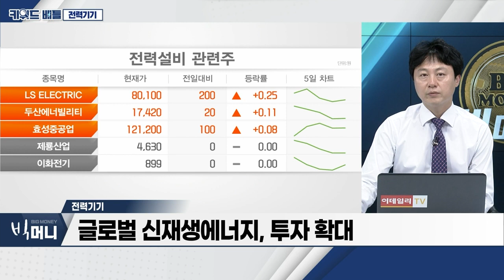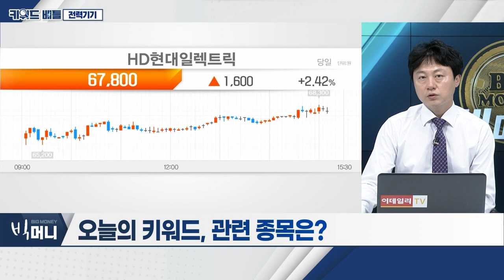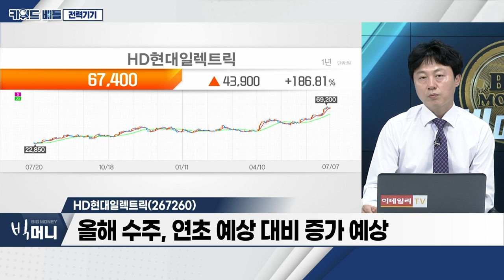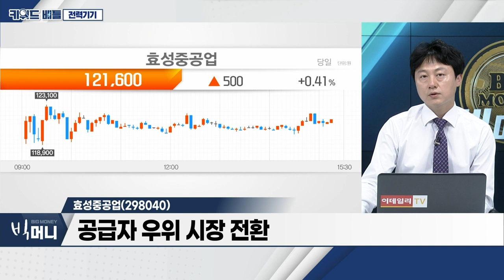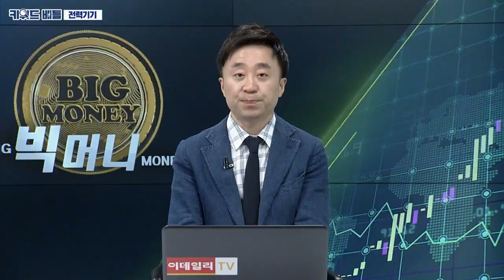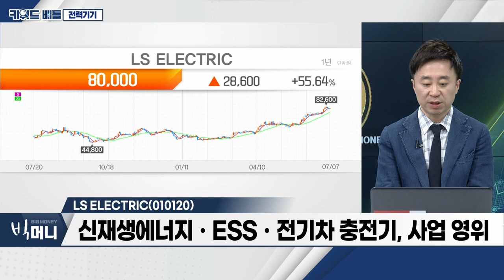HD현대일렉트릭(267260), 효성중공업(298040), LS ELECTRIC(010120)… 전력기기_키워드 배틀 (20230707)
- 글로벌 신재생에너지, 투자 확대
- 미국, 리쇼어링 수혜
- 중동 중심 인프라 투자 예상
- 실적 대비 주가 저평가 구간

- 올해 수주, 연초 예상 대비 증가 예상
- 송전 전력기기 수요 안정화
- 원자재 가격, 하향 안정화

- 대형 변압기, 교체 주기 도래
- 공급자 우위 시장 전환
- 저마진 제품 축소 등… 상품믹스 효과

LS_ELECTRIC(010120)
- 2분기 매출액 +14%ㆍ영업이익 +37% 전망
- 美 중심의 전력기기ㆍ인프라 수요 UP
- 신재생에너지ㆍESSㆍ전기차 충전기, 사업 영위